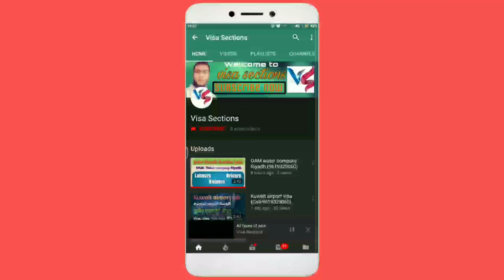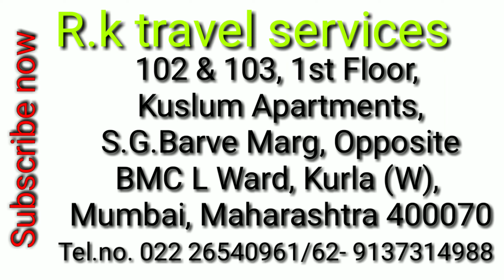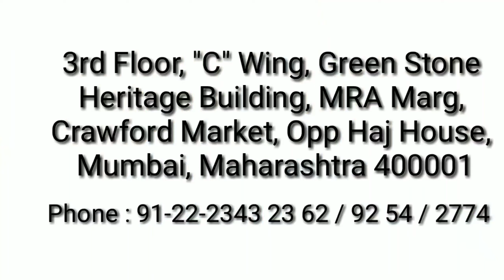Dubai Qatar and Saudi Arabia Job's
Doston agar AP Saudi se koi visa magana chahte hain to
Aap Meri office pe maga sakte Hain yaha apka service charge market se Kam aur achhi service mile gi aur AP jaha se chaho waha se hum flight bhi karke denge
Bahut asani se hum apko service karke denge Ghar baithe
Aur kuch bhi apko janna hai to AP mail karsakte ho ya fir comment karo any time